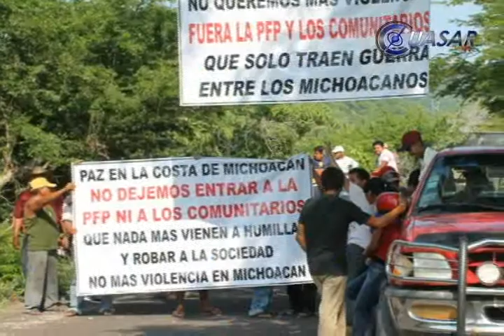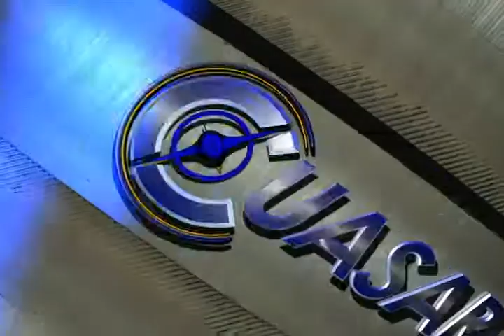Noticias de Morelia y Michoacán en breve,CuasarTv 29 de Julio del 2013